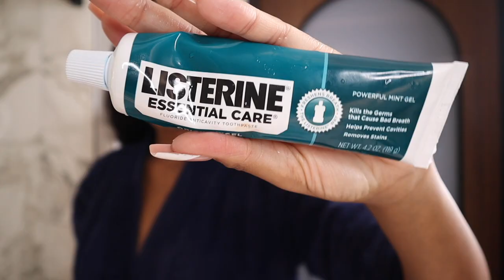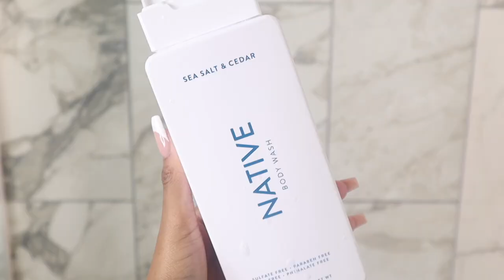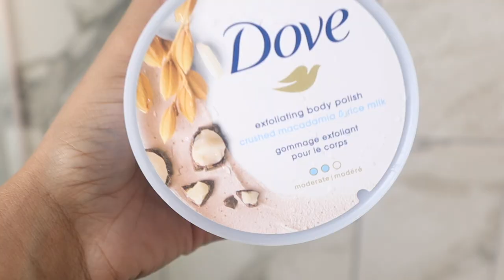AFFORDABLE SHOWER ROUTINE | SELF CARE | HYGIENE, BODY & SKIN CARE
Happy Self Care Sunday ! Here's my affordable morning shower routine ! All products used are listed below

Download and stream Tyra D's NEW single " Love or Lust" on all platforms🌹

Products Used:
Dove Beauty Crushed Macadamia & Rice Milk Exfoliating Body Polish Scrub